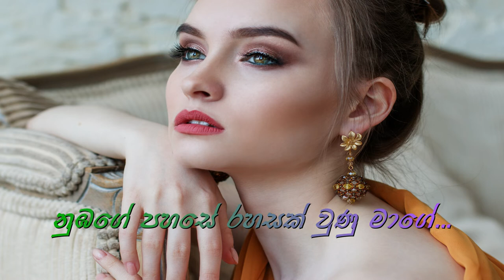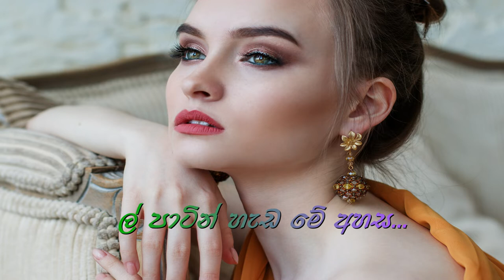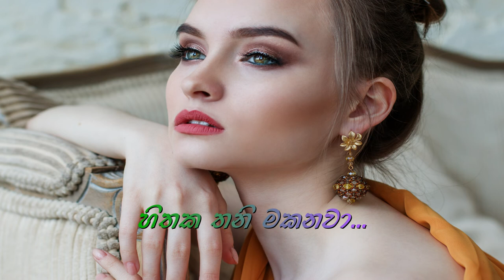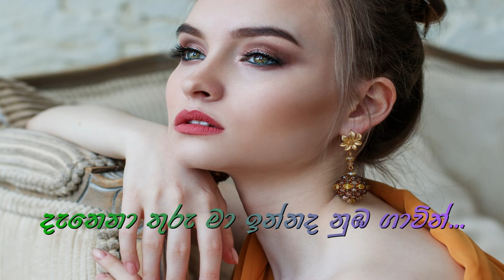Kanchana Anuradhi - Danena Thuru Maa | දැනෙනා තුරු මා (Lyrics Video)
Artist : Dinesh Gamage ft Kanchana Anuradhi
Lyrics : Manuranga Wijesekara
Melody : Dinesh Gamage @ RADIO music

If you need to change this content in any format, including corrections to the description, artists or lyrics, or to remove this from the channel (if you are the copyright owner), please contact us before report the page and we will get back to you as soon as possible.